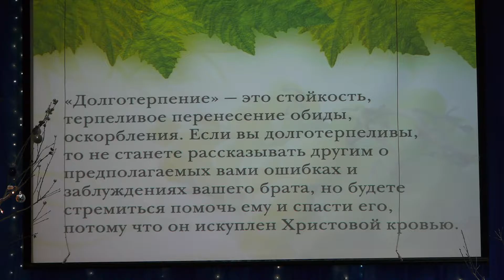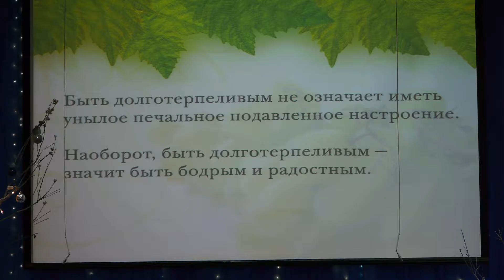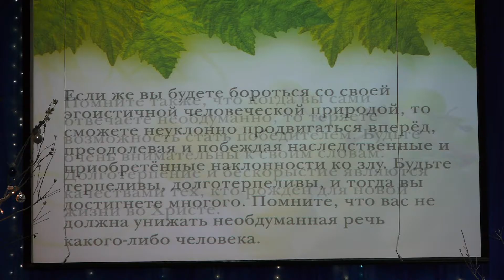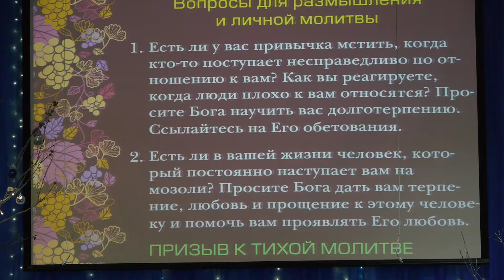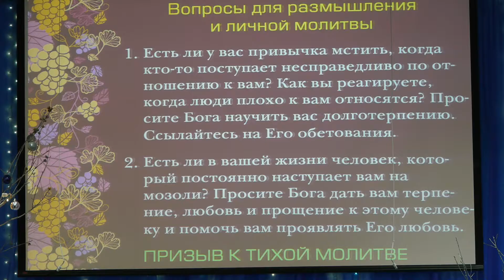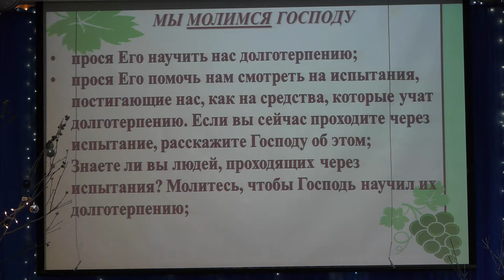2016.12.29P Молитвенное Собрание - Церковь Христа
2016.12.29P Молитвенное Собрание - Церковь Христа